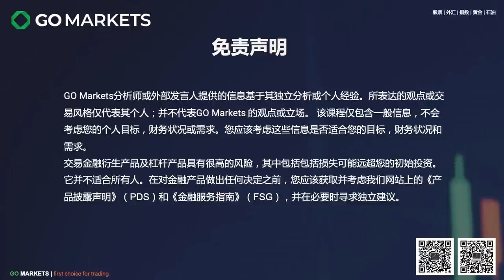从澳洲高端百货店被1亿澳元贱卖所想到的 | GO Markets 每日财经点评